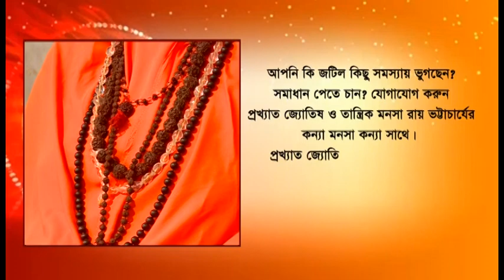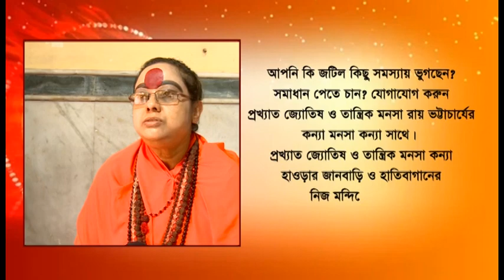Birbhum: the OC of Lokpur pS took charge of 2 motherless childrens of Vadulia village up to 5 years